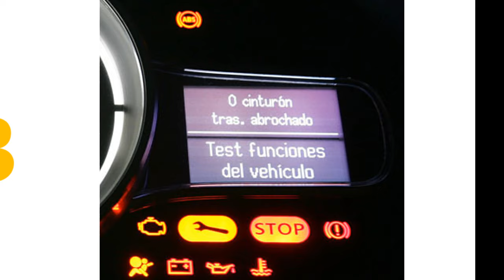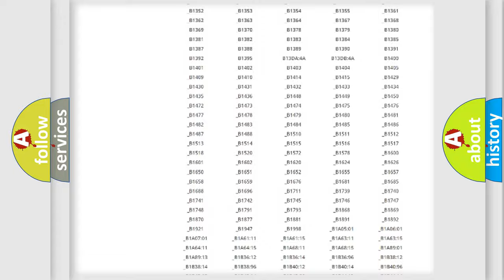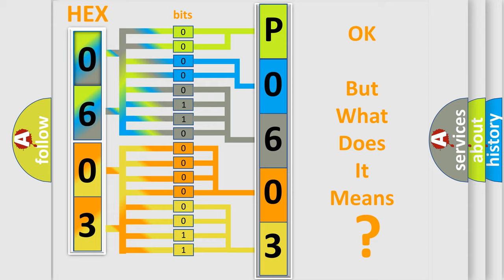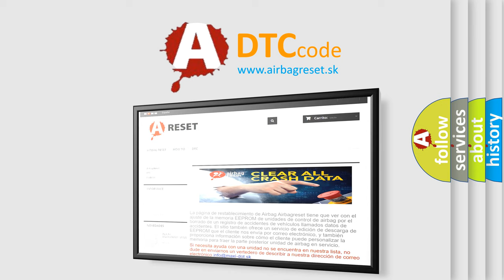DTC Nissan P0603 Short Explanation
Contents:
0:21 Basic DTC analysis according to OBD2 protocol standard.
1:48 Insight into programming
2:58 A diagnostically understandable description of the Diagnostic Trouble Code
3:05 Basic error definition

Make
Nissan
Code
P0603
Definition
Mode Door Actuator, Drive Circuits Shorted to Battery Voltage
Description
The module senses voltage on the door actuator drive ground circuit,  indicating a short directly to voltage
Cause
 Wiring,  terminals or connectors Mode door actuator EMTC module Stuck or damaged linkage or door